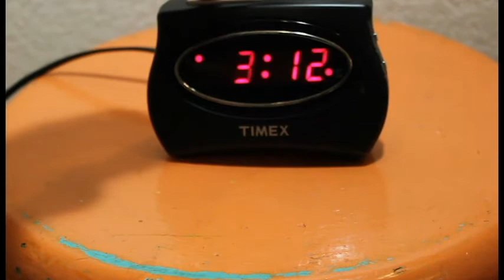Nevada Union News #120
3/8/13 of the daily diggins I like to eat pie and bananas. 8 D